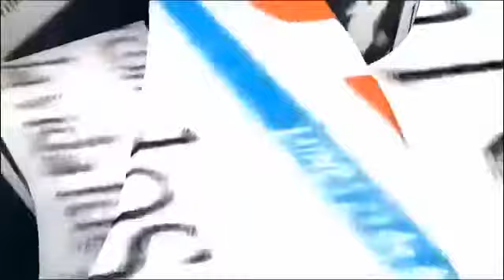"La Tuta" y los reflectores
Realización - Jaqueline Lugo
Voz y guión - Miguel Uriarte